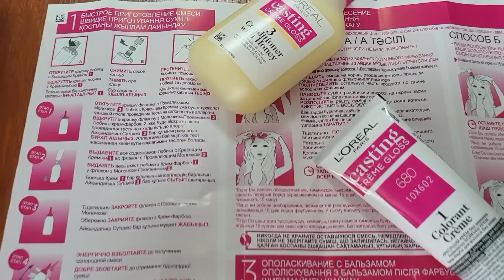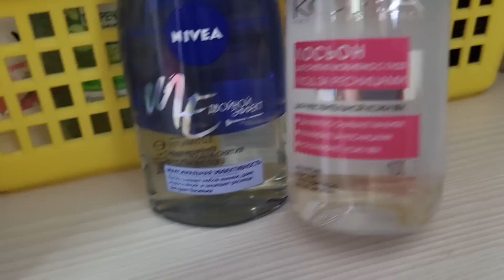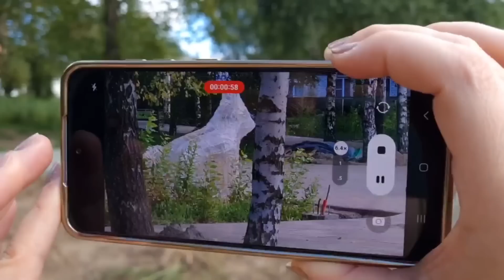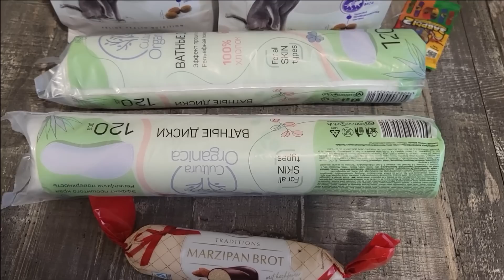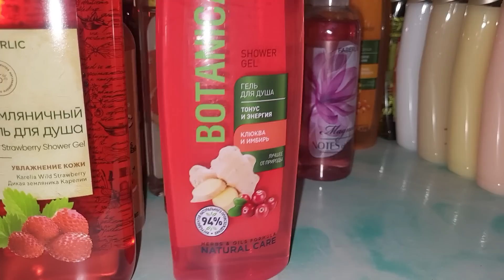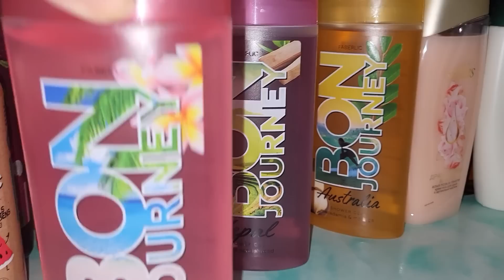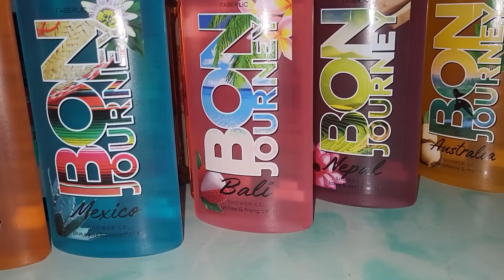НОВЫЙ ВЛОГ: С ПОКУПКАМИ, ПРОГУЛКАМИ, ДОРОГАМИ, ВЫБИРАШКАМИ И ЮМОРОМ))